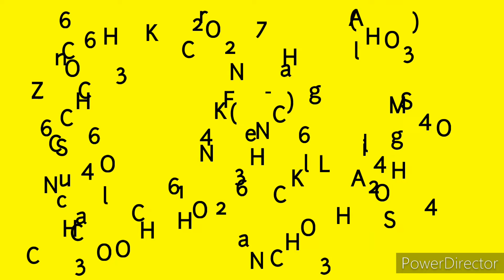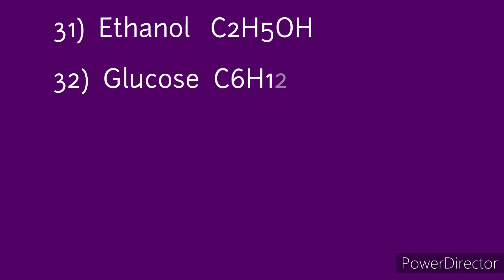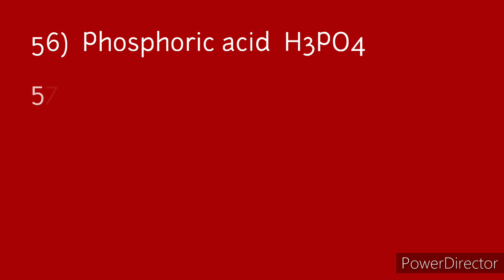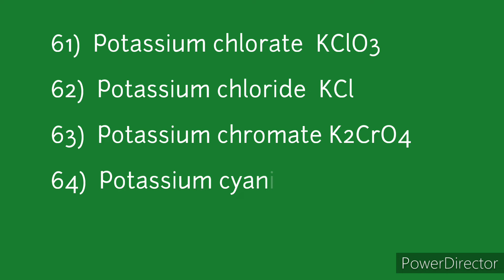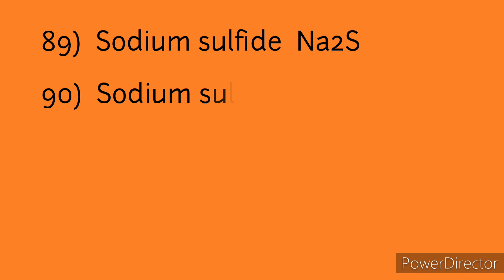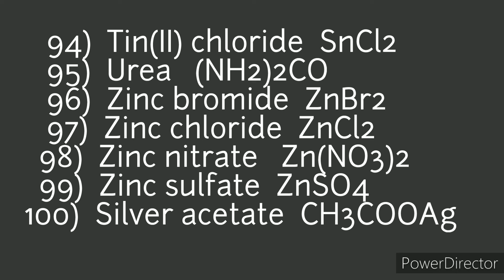ರಾಸಾಯನಿಕ ಸೂತ್ರಗಳು ಸಂಯುಕ್ತಗಳು || Science Formula || Rasayanika sanketagalu in kannada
ರಾಸಾಯನಿಕ ಸೂತ್ರಗಳು ಸಂಯುಕ್ತಗಳು || Important Chemical Formula in Kannada For All Exams
Most important Chemical Formulas Chemistry || Important Chemistry Formulae